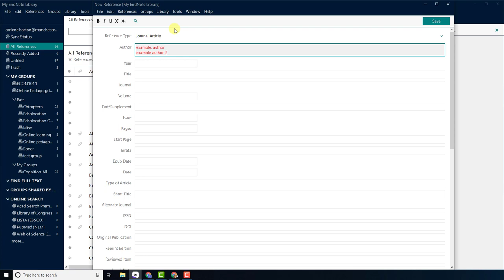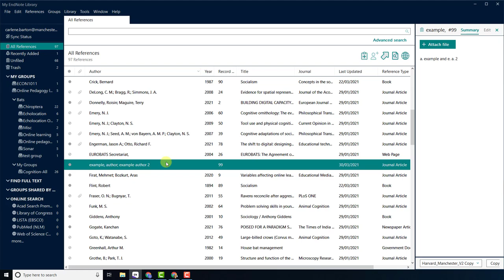Adding a new reference manually to EndNote 20 desktop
Adding a new reference manually to EndNote 20 desktop. This demonstration is on a Windows operating system using EndNote version 20.